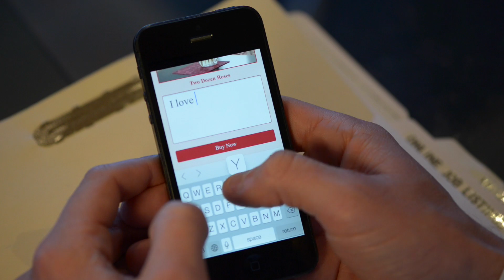Beneva Flowers Valentines 2014 Commercial